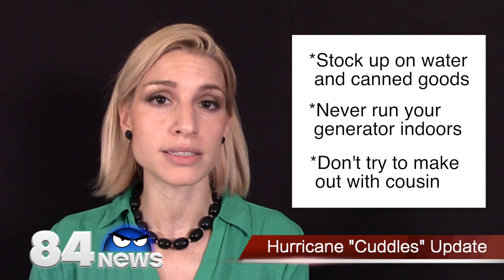Smallest Soccer Star - World Cup Dreams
Well as Channel 84’s meteorologist Dick Sprinkle just showed you, the current models predict that Hurricane Cuddles will make landfall in 24 hours as a Category 5 MurderDeathKill Storm.  We urge you to make sure you stock up on water and canned goods, never run your generator inside your home, and don’t try to make out with your cousin out of apocalyptic boredom.  It’s just weird when the power comes back on.  And now on a lighter note, we end our program tonight with the amazing story of a brave local girl who was inspired by the recent World Cup win for the U.S. Women’s Soccer team and now wants to bring her passion for the game to the next level.  Her obstacle?  She’s 6 years old, and only 8 inches tall.

My mom says it’s not the size of the package, it’s what’s inside that counts.  And my dad says it’s not the size of the boat, but the motion of the ocean. I love soccer.  I love it.  I practice every day, even in the rain, and even when the neighbor’s dog picks me up and carries me down the street.  Oooh one time he tried to bury me. Wanna see my drills?

Kimmy will be entering 1st grade in the Fall where she looks forward to impressing her friends with her new skills.  Besides soccer, Kimmy also loves Dora the Explorer, duck duck goose, and Mad Max Fury Road.  She has 4 older sisters and a hermit crab named Dingus.  Kimmy is excited for her birthday when she hopes to get real shinguards.  For now she practices her victory dances.